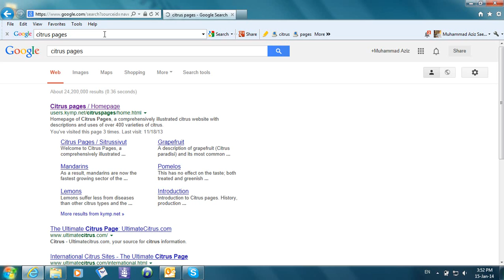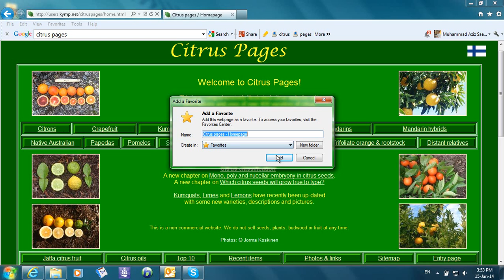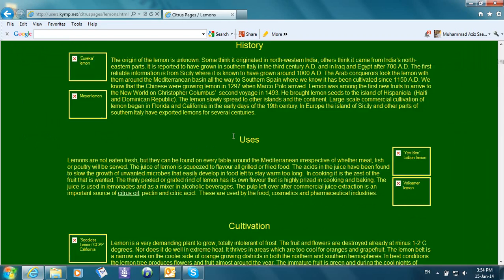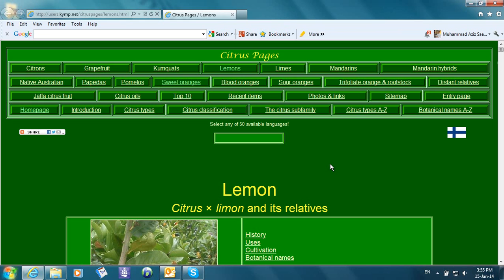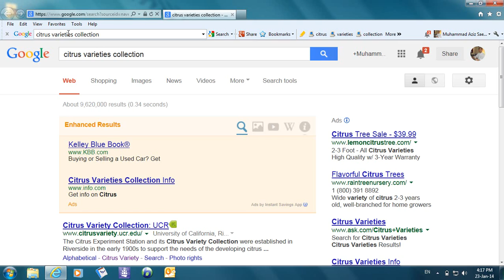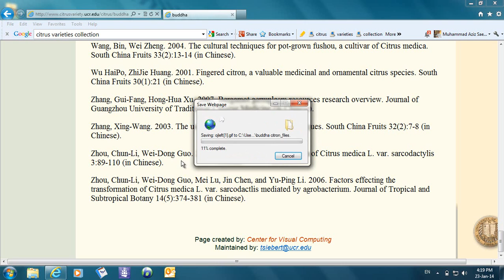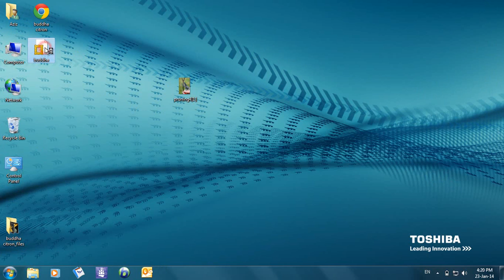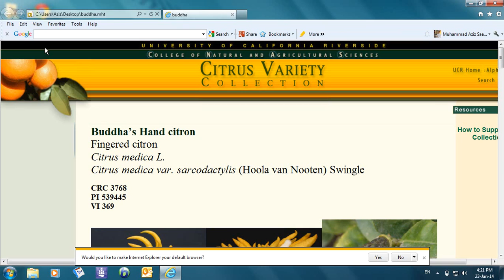IT and Agricultureکرنیز معلومات په انټرنیټ کی Part 6